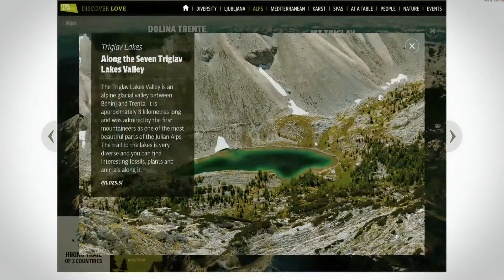STO Love stories digital magazine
Spirit Slovenia and PM decided to launch a Digital Tourist Catalogue of Slovenia – a great way to showcase the natural beauty of the country.

The catalogue guides you through all of the major attractions in Slovenia – discovering new places in an interactive digital format is a fantastic teaser for the country’s tourist charms. The solution is user friendly and very flexible.

The Digital Tourist Catalogue of Slovenia is available in three languages, which are synchronised with the language settings of your device.

It can be viewed as a desktop, iOS app, Android app or tablet solution – all powered by Edition Digital.